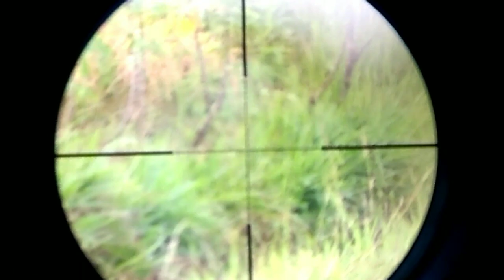MONGOOSE HUNTING MOMENT ||BERBURU GARANGAN, DI SAAT PANEN PADI..